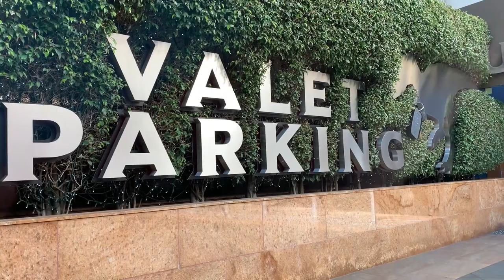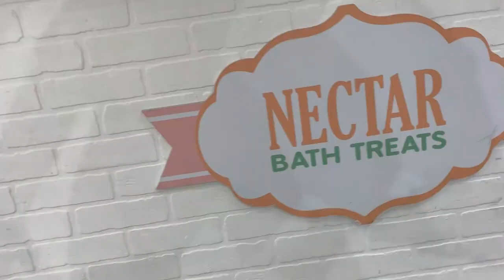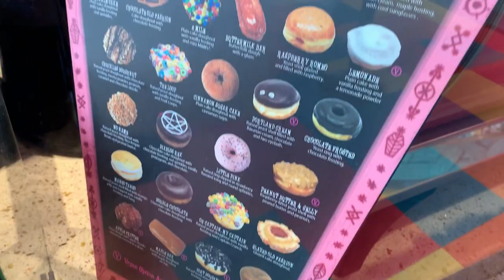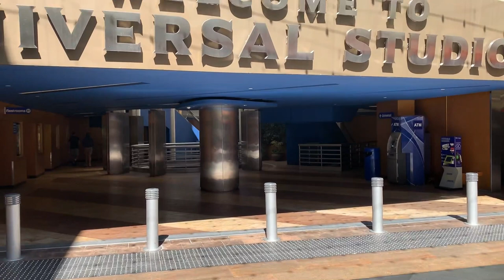Is Universal CityWalk dog friendly? Margo the tiniest Chihuahua finds out | Sweetie Pie Pets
We recently took Margo the tiniest Chihuahua to the Universal CityWalk in Hollywood, next to famous Universal Studios.

We wanted to find out if Universal CityWalk is dog friendly.

Margo went to Margaritaville for lunch, Nectar Bath Treats, and Voodoo Donuts! Watch to see the results! And the results were not what was expected.
And now you can see my sweetie pies on TikTok:
If you would like to see my "Sweetie Pie Pets" approved products and products I've reviewed, please visit:
Check us out on social media!
If you want to send me stuff . . .
Snail Mail:
12672 Limonite Ave.